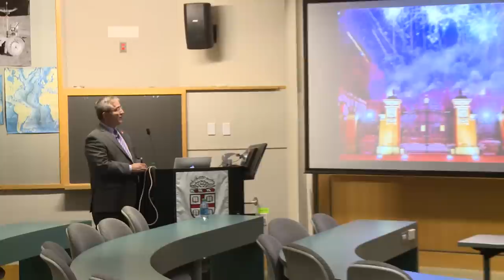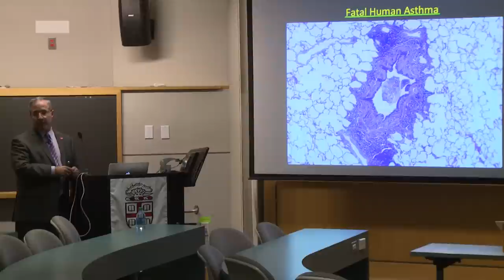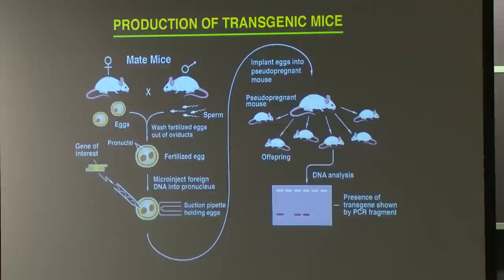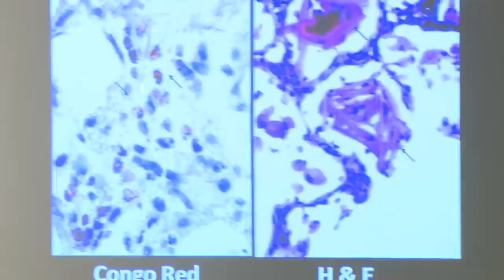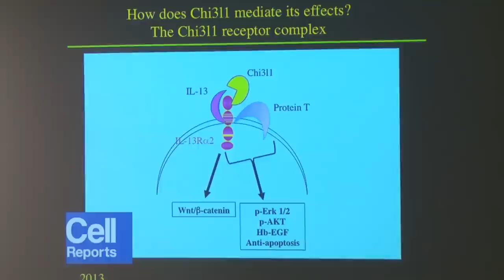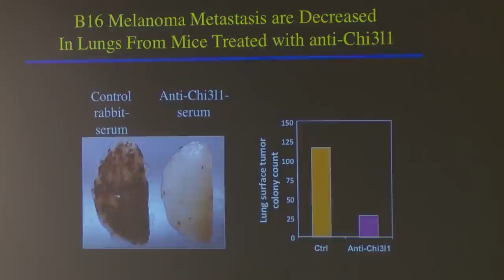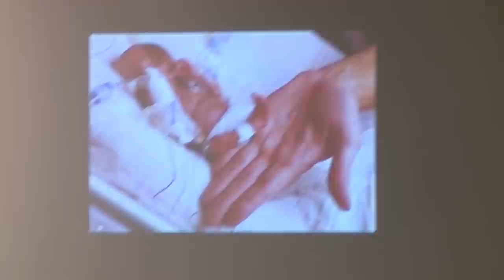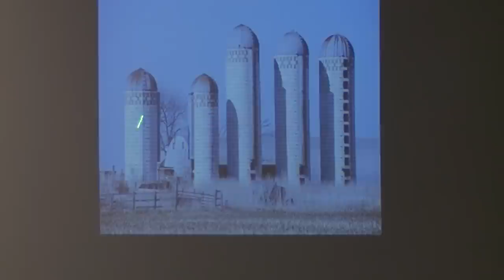Double-Edged Sword: A Protein with the Power to Heal or Hurt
Dean Jack A. Elias, MD, walks us through his laboratory’s discovery of an ancient protective pathway that helps repair the lungs after injury, but sometimes goes haywire – causing debilitating and deadly diseases. He offers an exciting perspective from discovery through therapy.

MacMillan Hall, Room 115, 167 Thayer Street